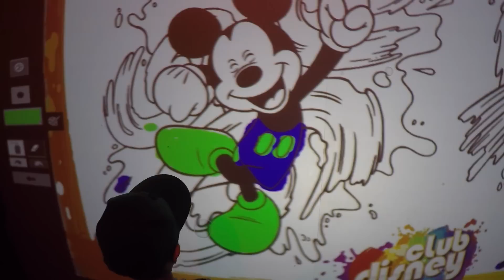ハリウッド・スタジオであそぶせんももあい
ハリウッド・スタジオであそびました！ももこが身長制限クリアしたので、前から乗ってみたかった「ロックンローラーコースター」にみんなで乗りました。その他にもインディ・ジョーンズのショー、タワー・オブ・テラーやスター・ツアーズなどに乗り、最後に今年で最後となる「オズボーンファミリー・スペクタクル・オブ・ダンシングライツ」を観ました。使われているライトは約500万個だそう。光の海の中にいるような感覚で、すごい迫力でした！